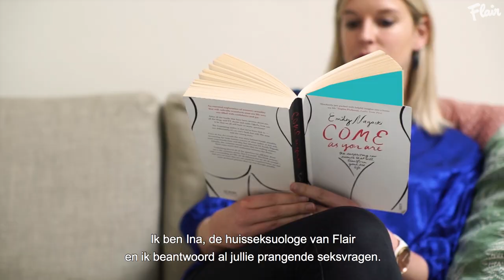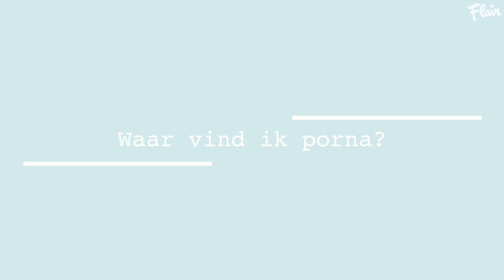VRAAGINA: Alles over porna